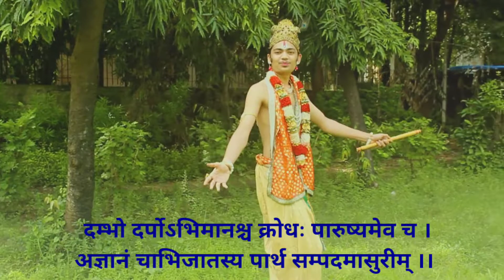Krishna Monologue | Mahabharat Krishna Saar | Geeta Saar | Krishna Vaani | Janmashtami 2021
This Monologue is dedicated to all Krishna Bhakts on the special occasion of Janmashtami!

Videography by : Sudhir Solanki